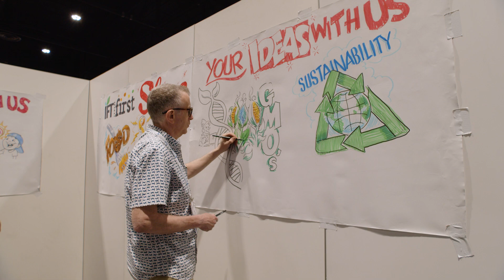Collaboration + Innovation: How Can Food Science and Technology Transform the Food System?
At IFT FIRST: Annual Event and Expo, advocacy for science and the power of collaboration + innovation take center stage. From innovative keynotes to expert-led panels and research presentations, join us to explore how the intersection of disparate perspectives, disciplines, or contexts sets the stage for transformative innovation.